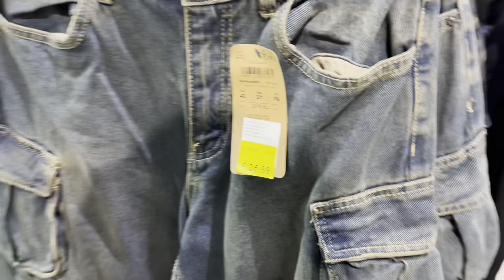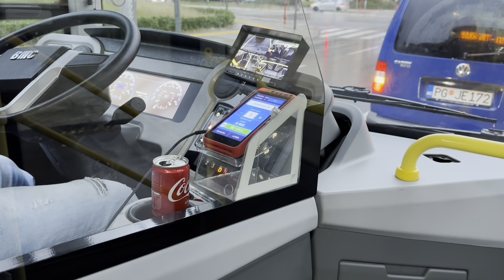НОВОРІЧНІ ПРИКРАСИ УСЮДИ/ЗУСТРІЧ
Новорічний настрій у кожному магазині ТЦ Big Fashion в Подгориці. Немає випадкових зустрічей.